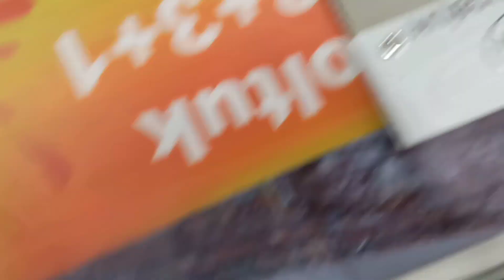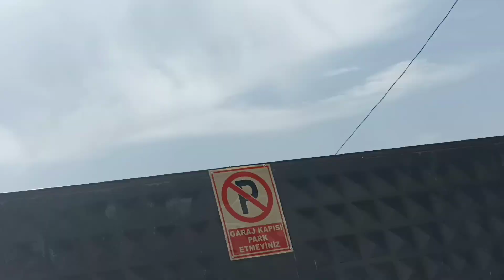BEYKOZ ÇUBUKLU PAZARI | ARAKA BEZELYE